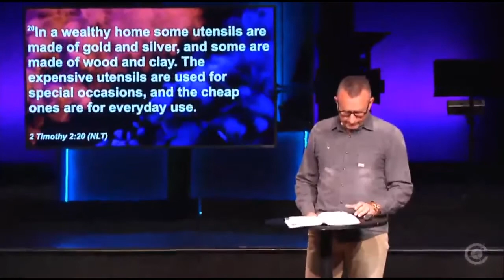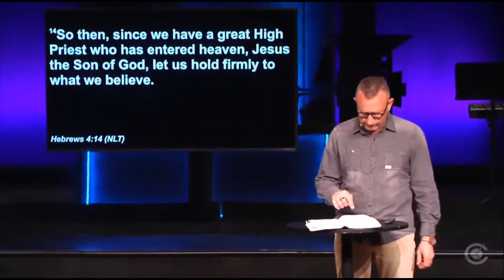The Underwear Sermon